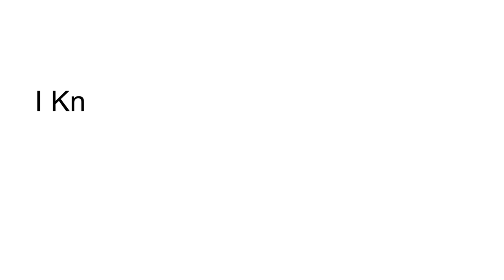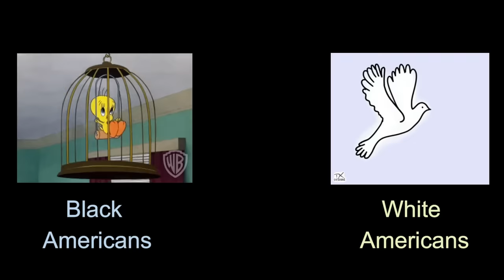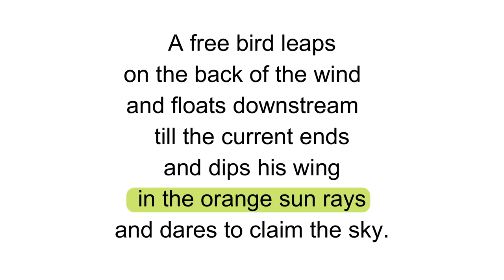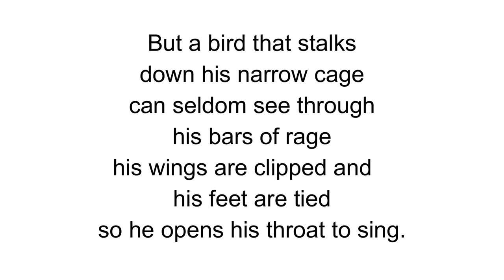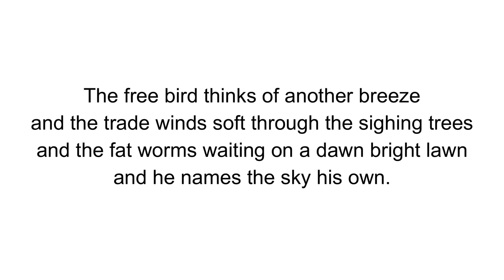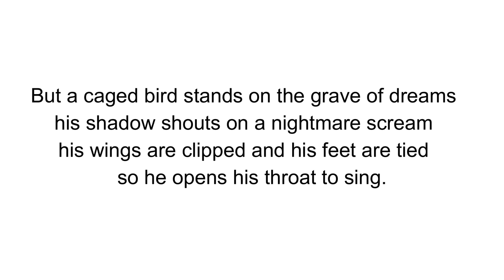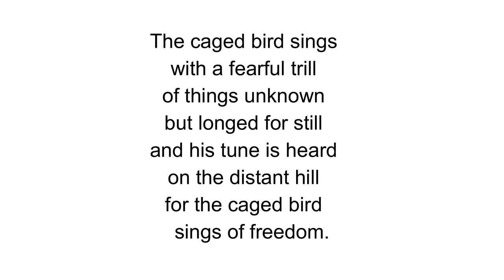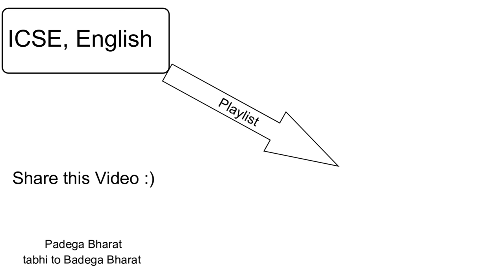I Know Why the Caged Bird Sings - 2023 ICSE ENGLISH | Poem | Maya Angelou | explanation | summary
I Know Why the Caged Bird Sings is a 1969 autobiography describing the young and early years of American writer and poet Maya Angelou. The first in a seven-volume series, it is a coming-of-age story that illustrates how strength of character and a love of literature can help overcome racism and trauma. The book begins when three-year-old Maya and her older brother are sent to Stamps, Arkansas, to live with their grandmother and ends when Maya becomes a mother at the age of 16. In the course of Caged Bird, Maya transforms from a victim of racism with an inferiority complex into a self-possessed, dignified young woman capable of responding to prejudice.